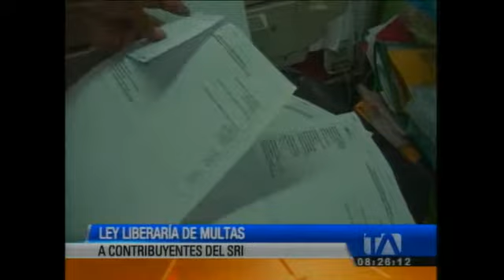Ley liberaría de multas a contribuyentes del SRI